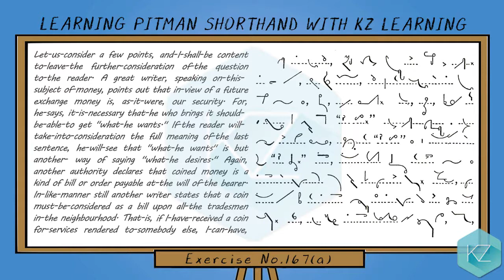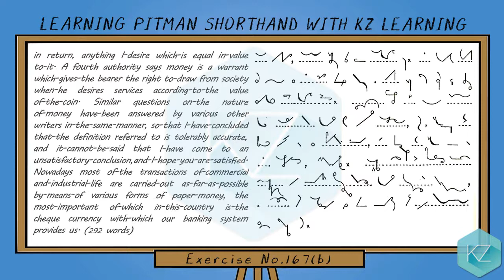Exercise No.167 @ 80 WPM - Pitman Shorthand Dictation - KZ Learning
Isaac Pitman Shorthand Stenography with KZ Online Learning of Pitman Shorthand. In this free shorthand course/tutorial, you can get English shorthand dictation and online Pitman Shorthand training to learn stenography at an Intermediate Level speed along with English text and shorthand writing/symbols and can practice it and revise it as long as you want.